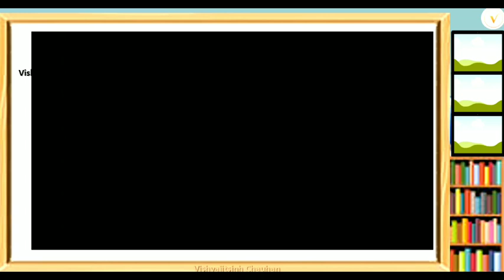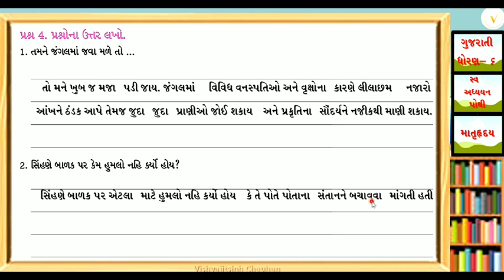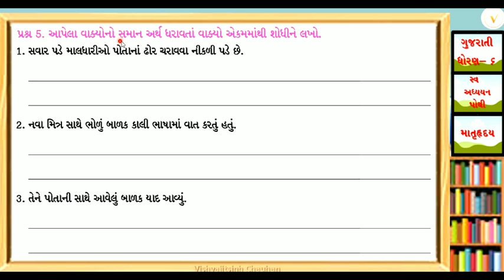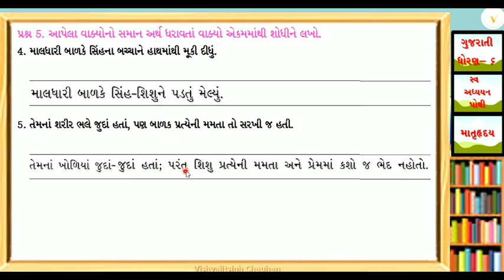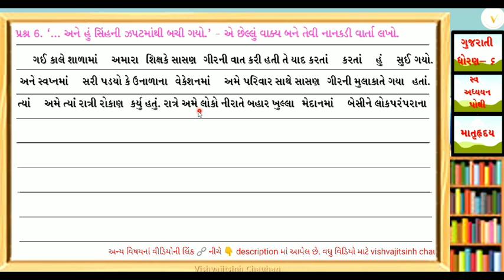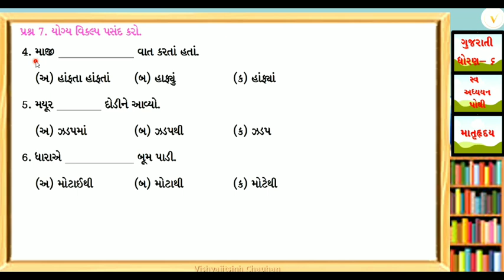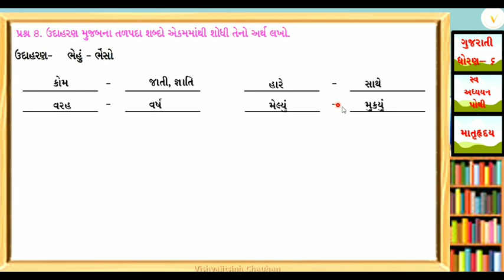Std 6 | Gujarati | માતૃહૃદય |સ્વઅધ્યયન પોથી | Matruhriday | Swa adhyayan Pothi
Std 6, sem 2, Gujarati, Swadhyay pothi,
ધોરણ 6, સત્ર 2, ગુજરાતી, સ્વ અધ્યયન પોથી,

ધોરણ :- 6
સત્ર :- બીજું
વિષય :- ગુજરાતી (સ્વ અધ્યયન પોથી)
એકમ :- 14. સારા અક્ષર

Std 6 Gujarati Swa Adhyayan Pothi Sem 2 (ધોરણ 6 ગુજરાતી સ્વ અધ્યયન પોથી દ્વિતિય સત્ર)